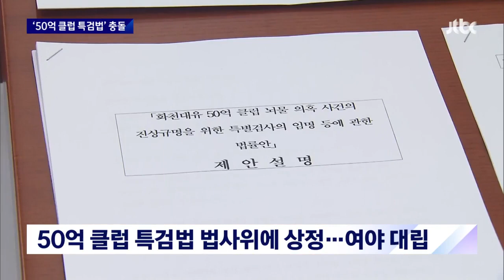'50억 클럽 특검법' 여야 대립…법사위 상정됐지만 처리 불투명 / JTBC 뉴스룸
국회에서는 50억 클럽 특검법안이 오늘(30일) 법사위에 상정됐습니다. 상정은 됐지만 국회를 통과할지는 미지수입니다. 국민의힘이 이재명 대표 방탄법이라며 반대하고 있기 때문입니다. 다만 특검법 자체가 검찰 수사를 압박할 가능성은 큽니다.